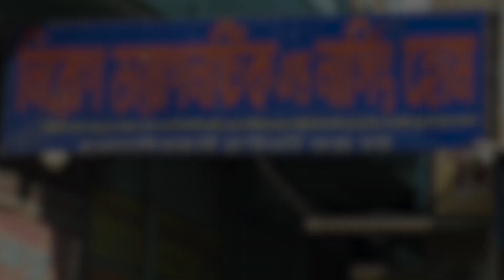উপসমিতি নির্বাচনে তৃণমূল-বিজেপির তুমুল মারপিট, জখম পঞ্চায়েত প্রধান, তুমুল উত্তেজনা এলাকায়।